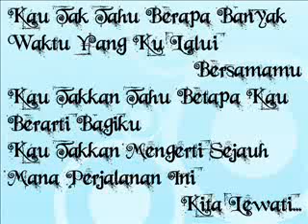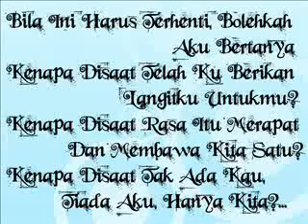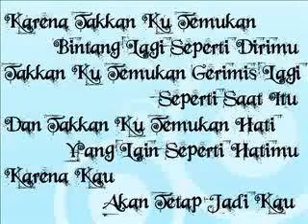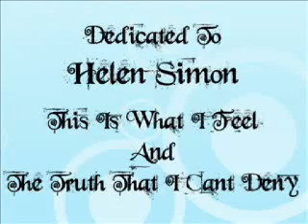Agnes Monica - Cinta Diujung Jalan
Ini persimpangan kita? bukan kau, bukan pula aku, tapi kita..
Dimanakah kita kan menuju, could you tell me?..